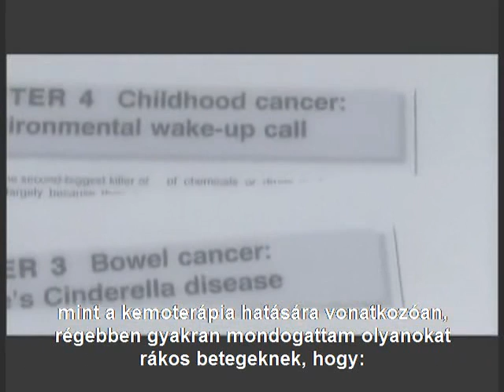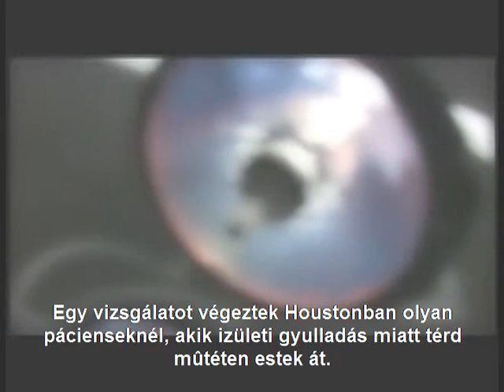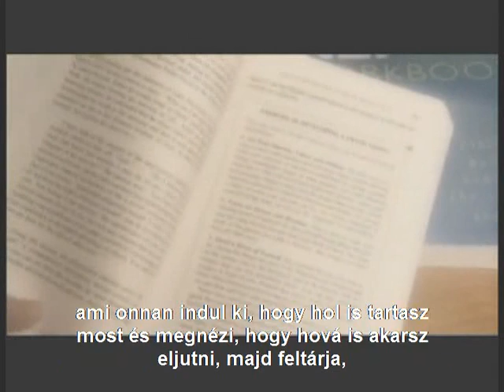AZ ÉLŐ MÁTRIX (film a gyógyítás új tudományáról) 2/6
Új rálátás a testünk, tudatunk és egészségünk összefüggéseire

Az egészestés, nagy nemzetközi visszhangot kiváltó film a gyógyítás új tudományáról szól, új nézőpontból mutatja be testünk, tudatunk és egészségünk összefüggéseit.

Megismerhetjük azt a finom szövetű hálót, amelyet az egészségünket befolyásoló tényezők alkotnak. Felfedezhetjük az egészség legújabb elméleteit az emberi testmező kvantumfizikájától a szívkoherencián át az információs gyógyításig. Tudósok, pszichológusok, bioenergetikai kutatók és holisztikus gyógyítók osztják meg velünk tudásukat, élményeiket és felismeréseiket; felfedik a gyógyulások hátterében meghúzódó tudományos elméleteket; és megosztják velünk elképzeléseiket, hogy ezek az új felfedezések hogyan befolyásolhatják a jövő orvoslását.

Ismerje meg Ön is, hogy a legújabb kutatások alapján hogyan élesztheti fel öngyógyító képességeit,és hogyan formálhatja át elképzeléseit a gyógyulásról és az egészségről!

Tudományos alapokon nyugvó gyógymód vagy csodálatos gyógyulás?

Egy agyvérzést szenvedett görög kisfiú családja az újra-kapcsolódó gyógyítás segítségével javít a kisfiú életminőségén. Egy gyógyíthatatlan agytumorral diagnosztizált brit asszony a neurolingvisztikai programozásba veti bele magát. Egy krónikus fáradságban szenvedő amerikai asszony, miután minden más csődöt mondott, az információ alapú gyógymódot kezd alkalmazni. Mindhárman csodálatos gyógyuláson mennek keresztül.

A filmben a kutatók és gyógyítók felfedik a gyógyulások hátterében meghúzódó tudományos elméleteket és megosztják velünk elképzeléseiket, hogy ezek az új felfedezések hogyan befolyásolhatják a jövő orvoslását.